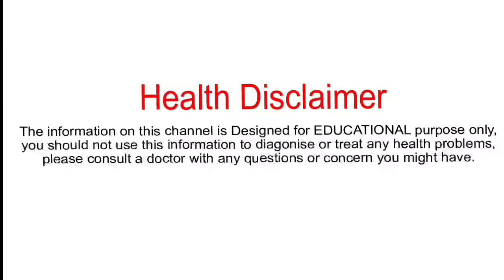ఎలాంటి థైరాయిడ్ ఉన్న ఈ చిన్న టిప్ ఫాలో అయితే వెంటనే తగ్గిపోతుంది | Cure Thyroid Naturally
How To Increase Height In Telugu | Best Height Growing Technique | How To Grow Taller | Height Tipsl